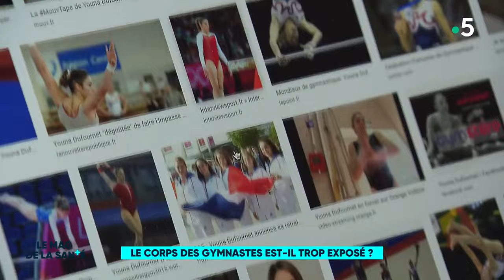Le corps des gymnastes est-il trop exposé ? - Le Magazine de la Santé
En avril 2021, aux Championnats d’Europe de gymnastique artistique, l'athlète allemande Sarah Voss a troqué son justaucorps contre une combinaison intégrale. Elle a voulu pointer du doigt l’inconfort que représente le justaucorps pour une jeune fille en pleine puberté.